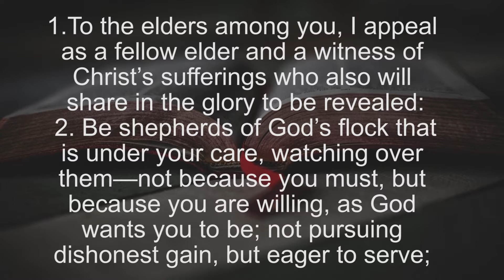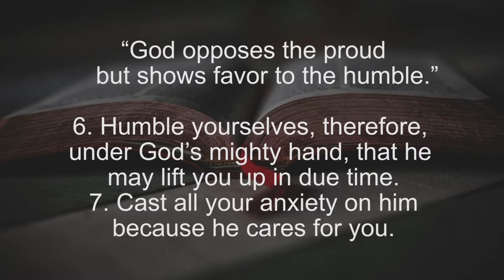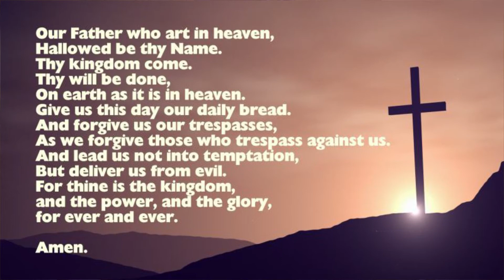March 22, 2020 Service